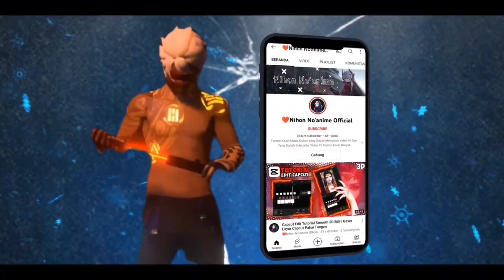CARA GANTI BAHASA & SUARA DI GENSHIN IMPACT TERBARU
🌸Assalamualaikum wr.wb
Hallo Guys Kali Ini Saya Upload Video baru
» Cara saya mendapatkan uang dari YouTube
Selamat Menonton:')

• Device   : Xiaomi 11 Ultra 12+7/512
• Kamera : Mi 11 Ultra - 4k 60fps
• Editing  : CapCut, Pixellab

Terimaksih Banyak🙏🏻